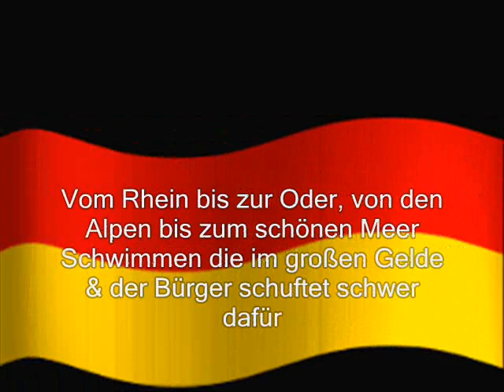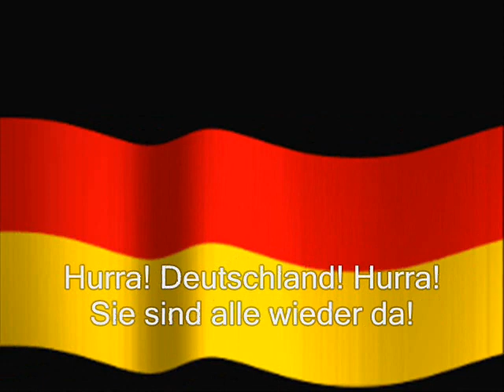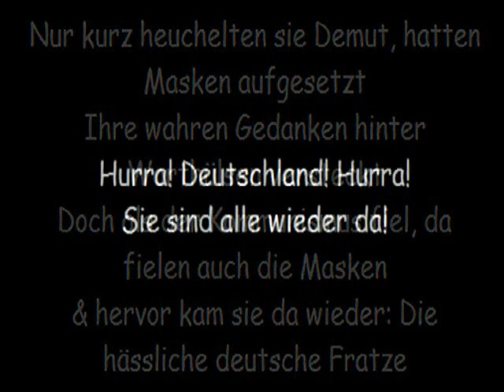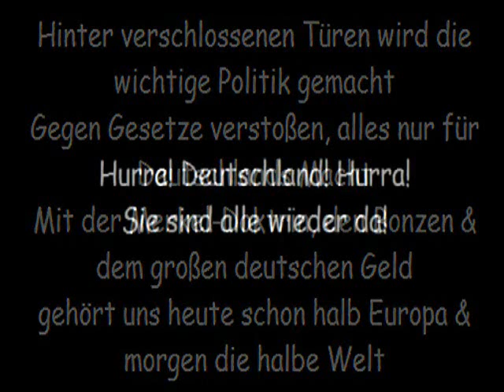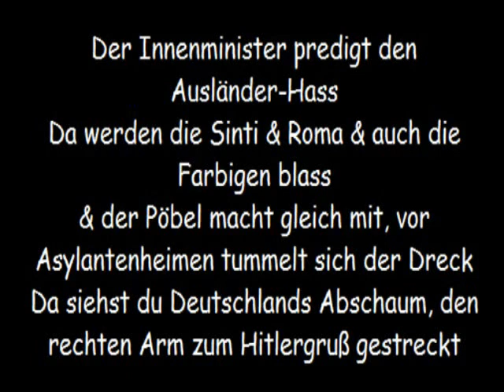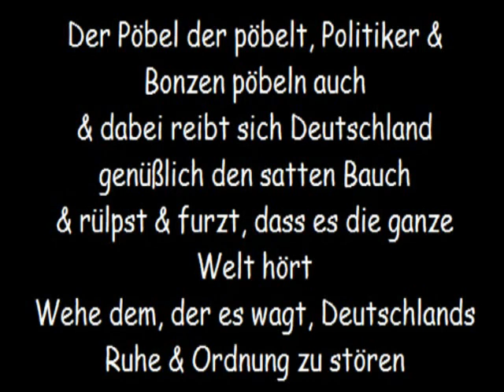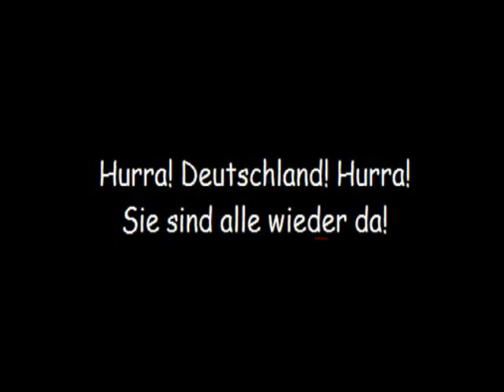Joachim Gauck-„Deutschland zum Krieg bereit- An die Waffen"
Nachdem die neue „Kriegsministerin" von der Leyen (..."Afrika ist unser direkter Nachbar"...)sich für mehr Kriegseinsätze ausgesprochen hat, hat nun auch Bundespräsident Gauck den Kniefall vor der Kriegslobby vollzogen. Das Geschwätz von der Geschichte Deutschland ist beendet, es darf wieder marschiert werden.
"Eröffnet hat die Sicherheitskonferenz 2014 ...Bundespräsident Joachim Gauck. Er forderte von Deutschland mehr »Engagement« in der Welt. Die Bundesrepublik solle sich »früher, entschiedener und substantieller einbringen«. Jahrzehntelang habe die Politik mit dem Hinweis auf die »historische Schuld« die eigene, vor allem militärische »Zurückhaltung« begründet. Jetzt sei aber wieder eine »aktivere Rolle nötig«." Dieser alte, ach so bitterböse Kommunisten-Hasser-Pastor So selbstgefällig, salbungsvoll ..., gaukelt er der Welt was vor. Schwadroniert von Vaterland & Ehre, Freiheit & Heldentod, dass sich der Olle Hindenburg in der Hölle freuen tut. Hurra! Deutschland! Hurra! Wir sind alle wieder da!
Christoph Holzhöfer spielt und singt!